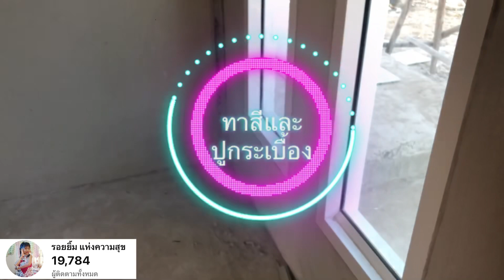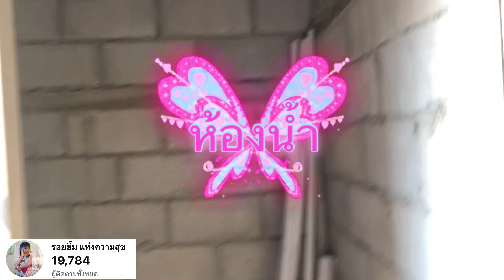อัพเดทหน้างาน30วัน | แบบบ้านหลังเล็กราคาหลักแสน โดย พี่เล็กรับเหมาสร้างบ้าน👍👍👍